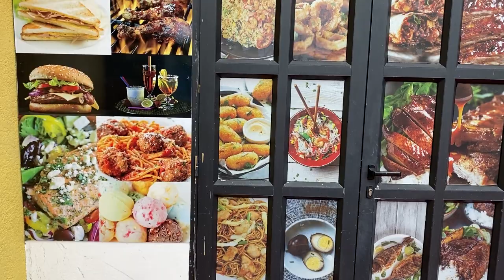The seafood in Mauritius is 🔥🔥🔥 This Tiger Lobster changed my life 💯 La Belle Creole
Today Chef Christ, owner of La Belle Creole prepares amazing seafood dishes for us and we try Mauritian food for the first time in Villa Noire, Mahebourg, Mauritius.